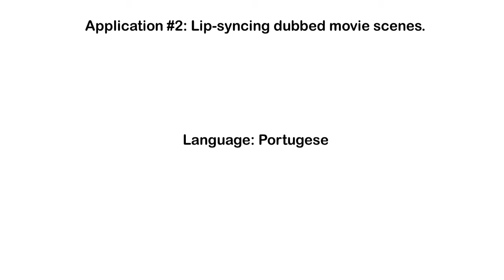Tony Stark in multiple languages